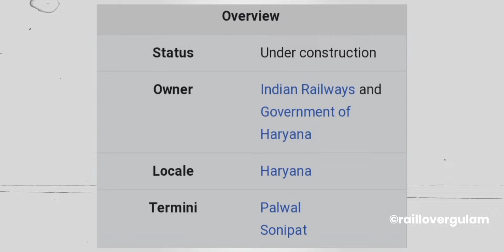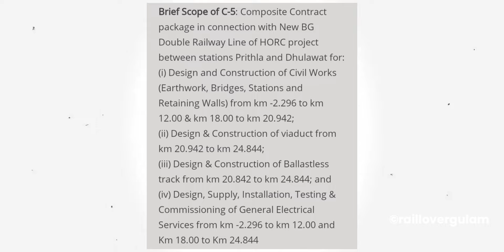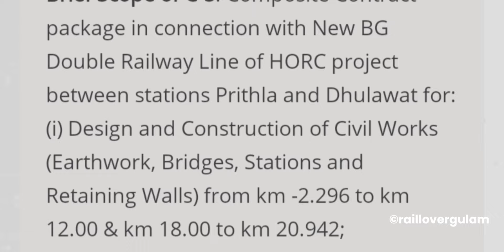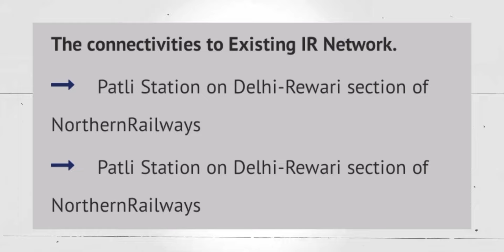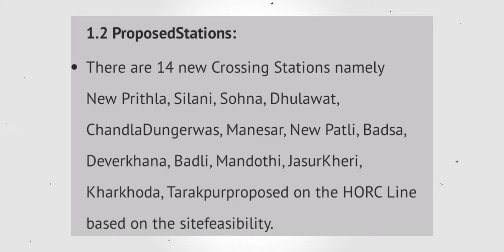Haryana Orbital Rail Corridor Update: १६०Kmph के ट्रैक बनेंगे!🔥 HORC Project | Indian Railways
Journey in India's First High Rise Panto (Vande Bharat Express)

Jaipur Vande Bharat Express Innaugral Journey | Ajmer Vande Bharat Express Full Journey | Jaipur To Delhi in 3Hrs

*HORC PROJECT*
Haryana Orbital Rail Corridor (HORC), with target completion by 31 March 2025, is an under construction twin-track 121.7-kilometre (75.6 mi)-km long, 160 km per hour high-speed, railway project in Haryana state of India, which will run around along the Western Peripheral Expressway (WPE) on the western side of Delhi.

It connects Palwal to Sonipat via Sohna, Manesar and Kharkhoda. At Palwal, Patli (Delhi–Rewari line), Sultanpur (Garhi Harsaru–Farukhnagar line), Asaudha (Delhi–Rohtak line) and Harsana Kalan (Delhi-Ambala line) railway stations, it will connect to existing railway lines running radially from Delhi. It will also connect to the Western Dedicated Freight Corridor (WDFC) at Prithala near Palwal railway station. It will transport 20,000 passengers a day and 50 MTPA cargo.

The Haryana Rail Infrastructure Development Corporation (HRIDC), a joint venture founded by the Ministry of Railways and Government of Haryana - Haryana State Industrial and Infrastructure Development Corporation (HSIIDC), will construct the corridor by 2025. The Cabinet Committee on Economic Affairs of Government of India approved ₹5,617 crore (US$700 million) for the project in September 2020.[2][4][6][7] It will have 23 over-water bridges (25 main bridges over canals & 195 small vridges over culverts), 3 road flyovers, 2 road over-bridges, 153 road under-bridged.

horc project,
delhi to mathura by train,
delhi to mathura train journey,
mathura to delhi train,
haryana orbital rail corridor,
haryana orbital rail corridor latest news,
palwal railway station,
kosi kalan railway station,
tughlakabad,
160 kmph,
dfc,
train journey vlog,
kavach system in railway,
WDFC,
WDFC progress,
WDFC project status,
WDFC corridor,
WDFC update,
WDFC progress update,
WDFC train,
wdfc big update,
western dedicate freight corridor,
wdfc progress,
wdfc update,
dfc corridor,
wdfc railway project,
wdfc project status,
western dedicated freight corridor,
edfc and wdfc update,
wdfc mathura,
wdfc agra,
wdfc gwalior,
wdfc jhansi,
dedicated freight corridor,
dadri rewari dfc,
मथुरा,
आगरा,
wdfc progress update,
wdfc project update,
rail budget 2024,
palwal,
tughlakabad,
mission raftaar,
mission raftaar update,
mission raftaar 2.0,
imphal railway station,
jiribam imphal railway project,
jiribam imphal railway line,
north east rail project,
manipur rail project,
nagaland railway project,
mizoram rail project,
kavach system of indian railways,
automatic signalling system in indian railways,
delhi mumbai line,
delhi howrah line,
wdfc progress,
wdfc update,
dfc corridor,
wdfc project status,
 hazrat nizamuddin,
anand vihar,
wdfc project update,
rail budget 2024,
train talks,

delhi mumbai expressway okhla,
delhi mumbai expressway batla house,
delhi mumbai expressway kalindi kunj,
fng expressway latest update,
fng expressway faridabad,
fng expressway update,
dnd kmp expressway,
manjhawli bridge project,
manjhawali bridge status,
manjhawali bridge,
manjhawali bridge latest news,
manjhawali bridge latest update,
manjhawali bridge faridabad,
noida international airport,
rapid rail,
rrts,
delhi meerut rrts,
usbrl project,